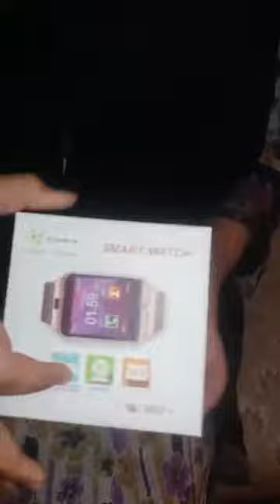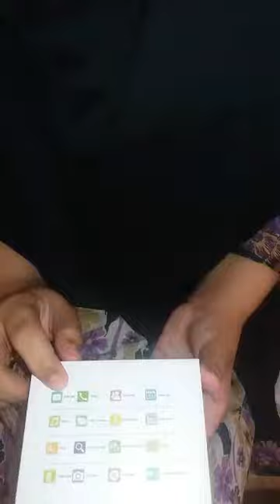Unboxing of Smart Watch with Super Talented Little Fan n Friend of Us :) | Hashtag Tech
Hi Friend and Our Tech Family Fans
Meet our Most Super Talented Little Friend Zainy in This Video she is Unboxing a Smart Watch Dz and Telling us all features and specification in much more detailed in her cute way ♥ She is Soon Going To Start Her Own V-Logging Channel Wish for her best :) also support her Thank You

If you like This video and Channel So Like Comment & Subscribed Us and be hashtag tech family with pressing Bell icon / button for instant update also tell us what content you want us to make for you guys ♥ Thank You For Watching
Stay Safe ♥